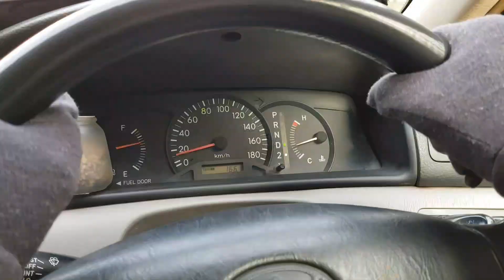Sard Mosam aur Halwa Puri ka Nashta at Latifabad no 6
yahan ki Halwa puri a si nahi hai k ap hazrat lamba safar kr k ayen, hame qareeb yahi tha is liye jo mil gaya usi me shukar krna chahiye, zaiqe se mutaliq aik lafz kahunga "SIMPLE"
mujhe halwa puri se behtar yahan ka keeme wala paratha laga.

Song: Unknown
Artist: Unknown